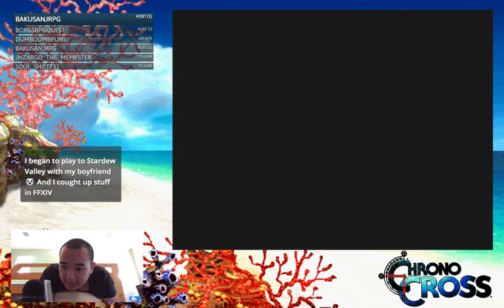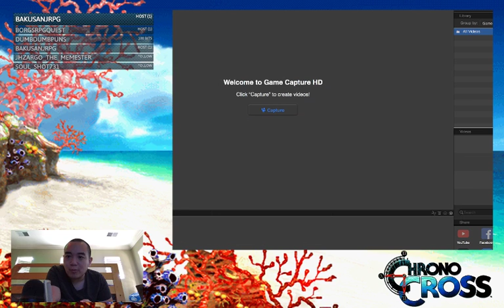Chrono Cross - Day 8: Starting the "Save Marbule" sidequest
Update 11/20/2021: NEW Twitch username!